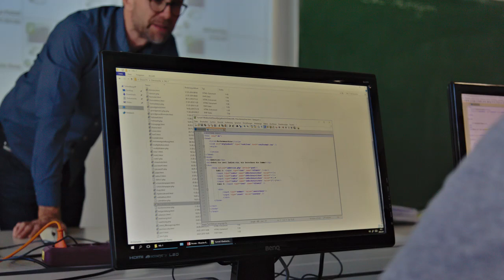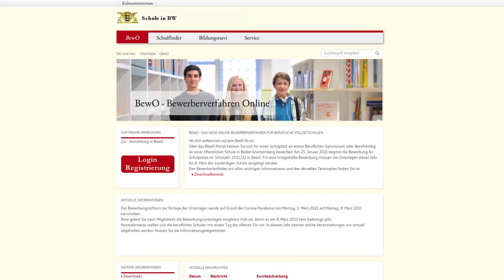Das Berufskolleg Wirtschaftsinformatik der GvSS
Infofilm über das Berufskolleg Wirtschaftsinformatik (BKWI) der Gustav-von-Schmoller-Schule Heilbronn.
Schulpartnerschaften: Schwarz Dienstleistungen, Bechtle AG, Fujitsu, Softwareschmiede, Hochschule Heilbronn
Anmeldung möglich bis zum 8. März 2021 !

Dank an alle Mitwirkenden vor und hinter der Kamera mit besonderem Dank an Karlheinz Reichert für seine Unterstützung der Filmproduktion!

Konzeption, Produktion und Regie: Thomas Fritsche
tf film 2021